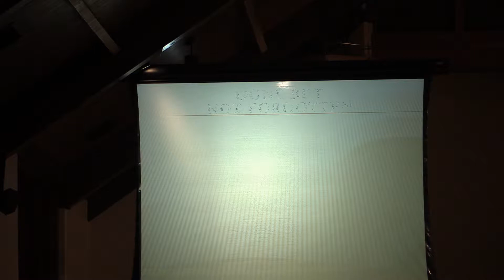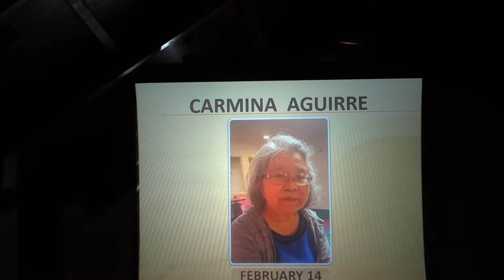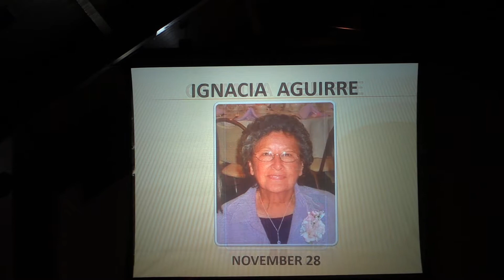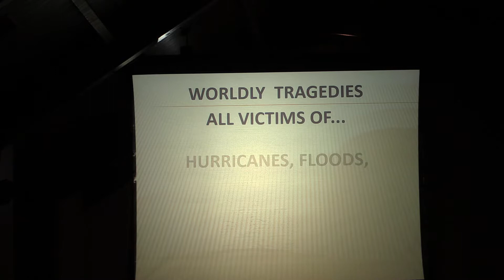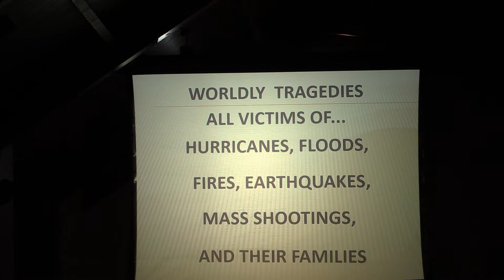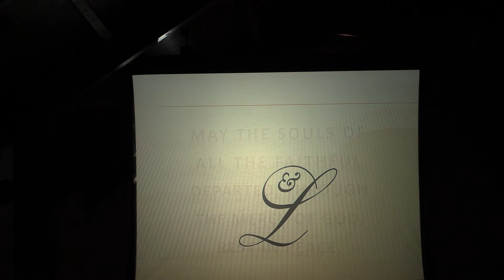All Souls Memorial Mass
All Souls Memorial Mass, St. Irenaeus Catholic Church, November 01, 2019